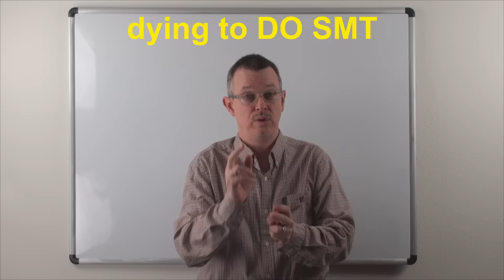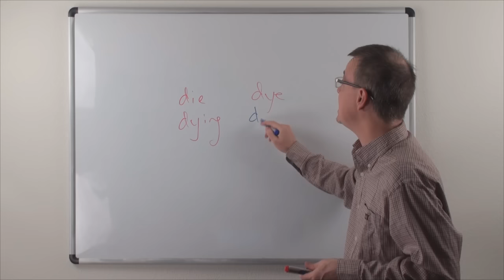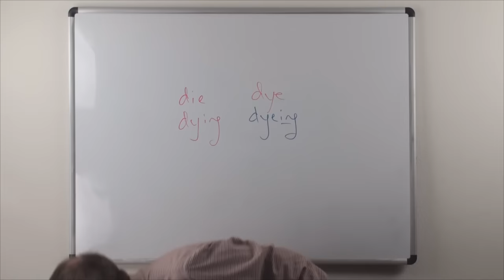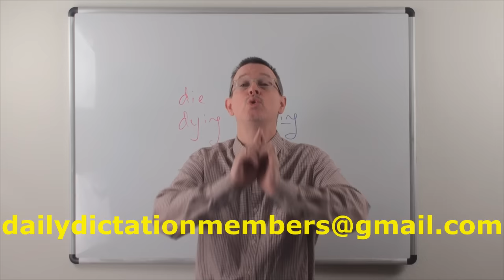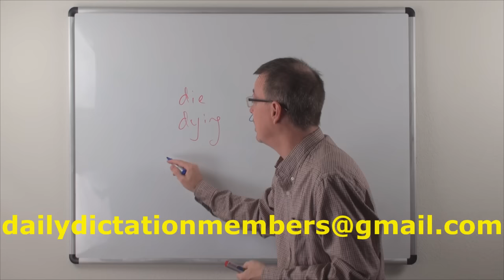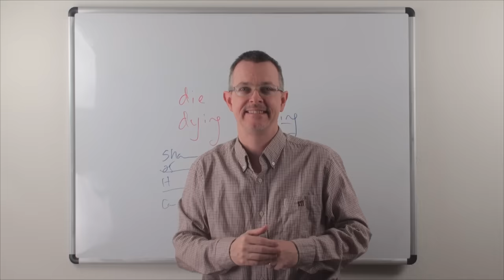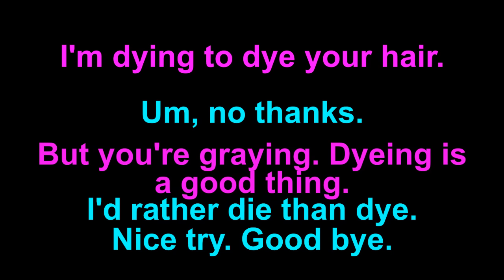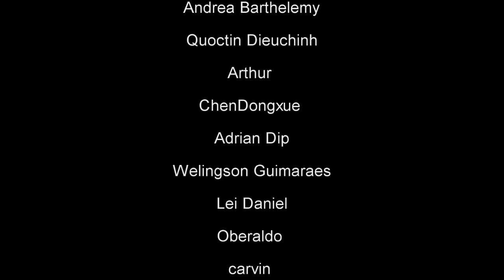Learn English: Daily Easy English 0897: dying to DO SMT & die vs dye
Today's E-cubed: dying to DO SMT & die vs dye
I’m dying to dye your hair.
Um, no thanks.
But you’re graying. Dyeing is a good thing.
I’d rather die than dye. Nice try. Good bye.